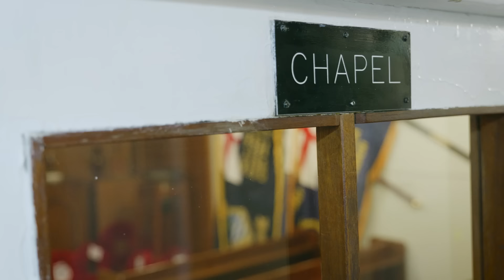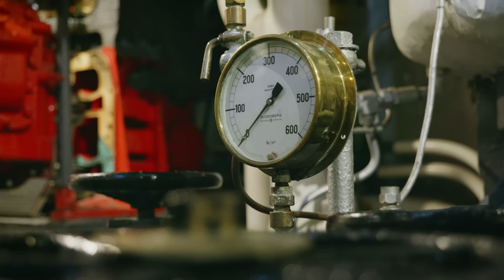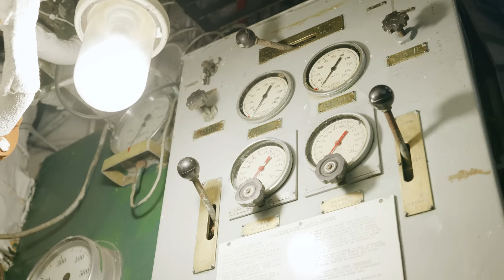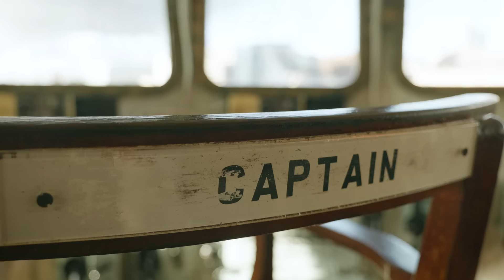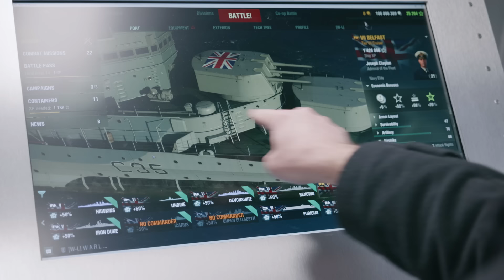Zeptal jsem se experta na nejdůležitější otázky - World of Warships - Skutečná bitevní loď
Při použití kódu "STERAKDARY" dostaneš:
TIER 3 PREMIUM BATTLESHIP HMS DREADNOUGHT + 3 ADDITIONAL BRITISH WARSHIPS
HMS BELFAST ’43 – 3 DAYS RENTAL
14 DAYS PREMIUM ACCOUNT
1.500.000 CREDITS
200 DOUBLOONS
HMS BELFAST PATCH

Zajímají tě mé knihy?